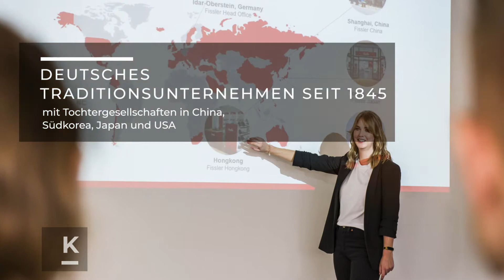Willkommen bei der Fissler GmbH 🏢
Töpfe, Pfannen und alles was das Koch-Herz so begehrt! 👩🏽‍🍳👨🏼‍🍳 Fissler ist ganz weit vorne dabei und somit einer der weltweit führenden Hersteller von hochwertigem Kochgeschirr 🍳
Mittlerweile sind schon über 800 Mitarbeiter in mehr als 80 Ländern der ganzen Welt aktiv 🌏🤩
Neugierig geworden? Im Video gibt es mehr Futter!